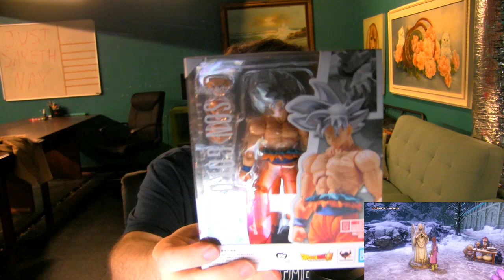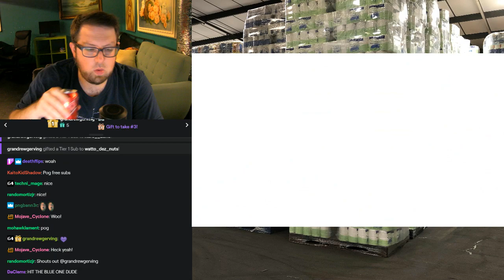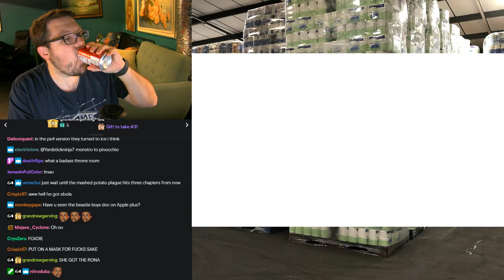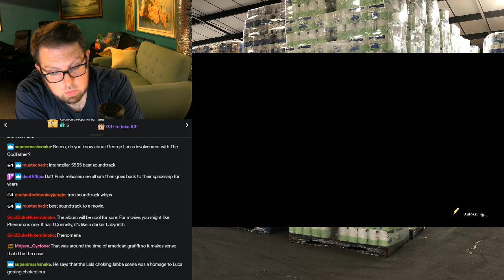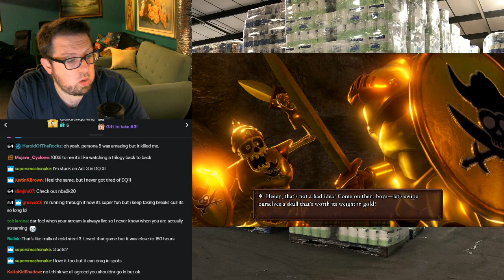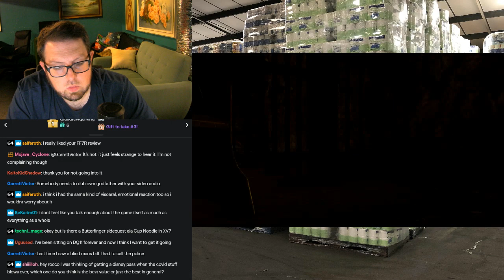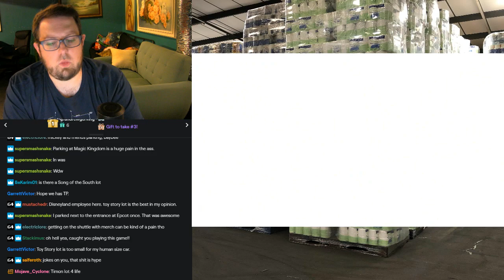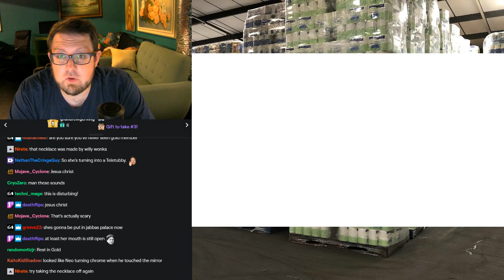Dragon Quarantine XI with Rocco - Part 4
Welcome back! Rocco is spitting up food and is ready to play more Dragon Quest XI. Watch till the end for info on the secret Mega64 Onlyfans

POSSIBLE SPOILER WARNING FOR DRAGON QUEST XI